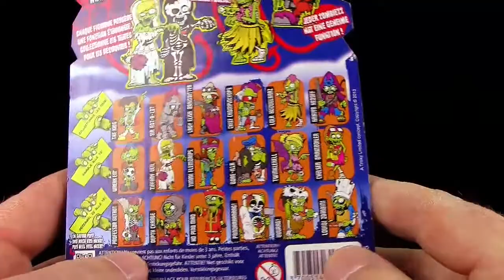Zombiezz 2 - Tiffany Veil - Unboxing & Review - Zombies Series Two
Zombiezz 2 / Series 2
Hol sie dir wen du dich traust!

Made in Dongguan, China.
Item No. 25142S

div. Bilder und/oder Videos:
pixabay